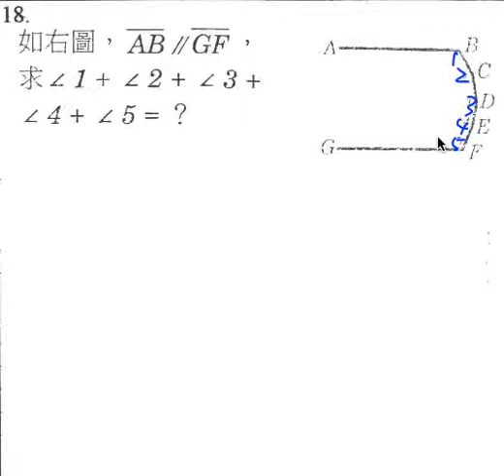國中-數學-平行-例題18 mj20522 6